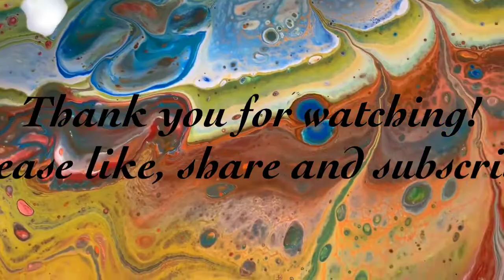(167) Acrylic sandwich flip cup pour. Looks like SUMMER to me! Acrylic tutorial.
I did a sandwich flip cup pour using 2 cups on this 12 x 16" canvas with bright summery results! Must see!

Materials used:  Artist's Loft flow acrylic white, Amsterdam vermillion. Blickrylic fire red, green oxide, primary blue and turquoise. Liquitex Basics yellow. Pouring medium: 2 parts Floetrol: 1 part paint: squirt of GAC800: 1 teaspoon of Liquitex gloss medium. One drop of Mont Marte silicone was added to the primary blue and turquoise only.

I hope you enjoyed this video. If you have any questions or comments please leave them and I will get back to you as soon as possible.

All of our art can be purchased by contacting me at . Please check out our Etsy Shop for all of our beautiful paintings for sale.